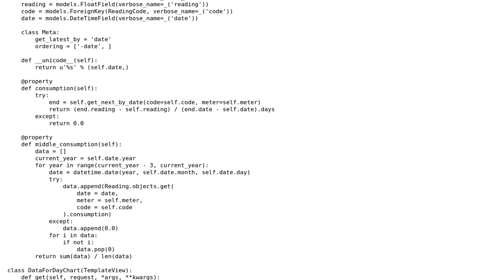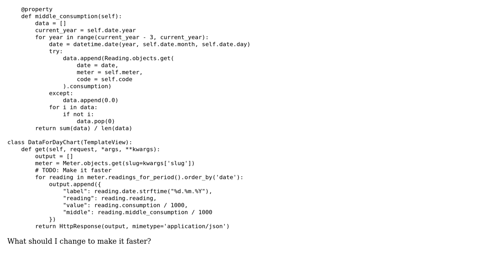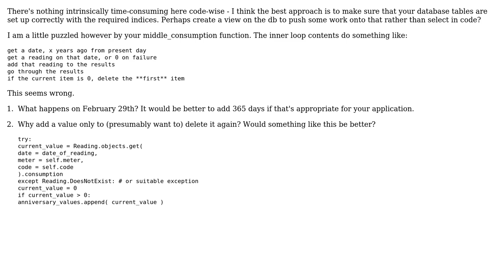Django how to make this view faster?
With thanks & praise to God, and with thanks to the many people who have made this project possible! | Content (except music & images) licensed under CC BY-SA | Music | Images & others | With thanks to user lmasikl user Glenn Rogers and the Stack Exchange Network Trademarks are property of their respective owners. You are responsible for your own actions.